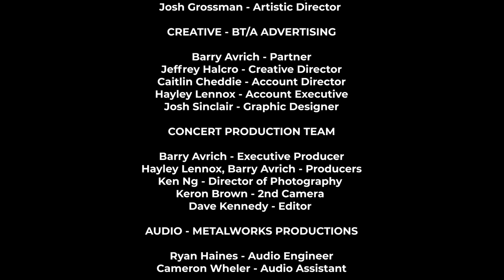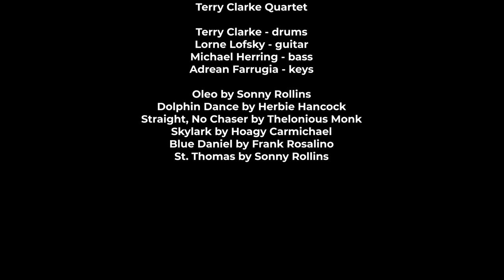Terry Clarke - TD Toronto Jazz Festival: City of Culture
Terry Clarke is a legendary drummer and acclaimed educator. He has recorded on more than 300 albums, has performed with the top musicians in Canada and the United States, and has appeared at jazz festivals around the world. He is a Juno Award winner, a Grammy Award nominee, and a Member of the Order of Canada.

Recorded at The Pilot Tavern which, for more than 75 years, has called Yorkville home. In the 1960s, Yorkville was like no other place in Toronto – a place for legendary folk musicians to gather in iconic music venues. Today Yorkville is a family-friendly destination for food, fashion, and music – the neighbourhood has been home to the TD Toronto Jazz Festival since 2017.